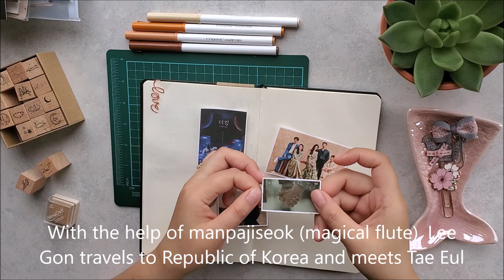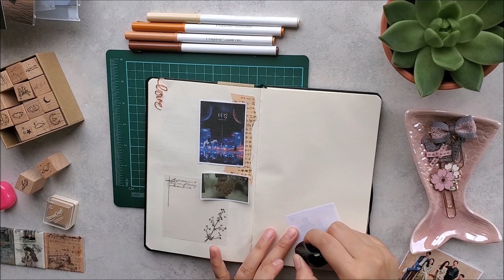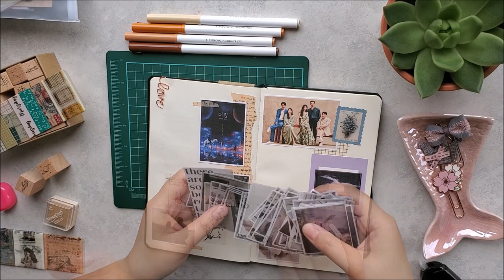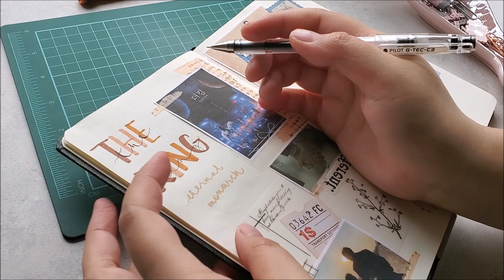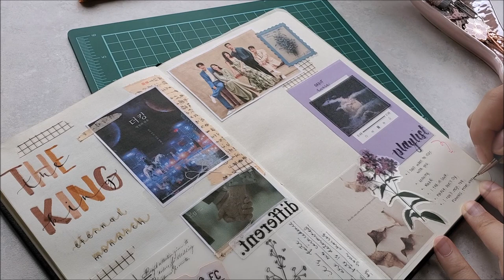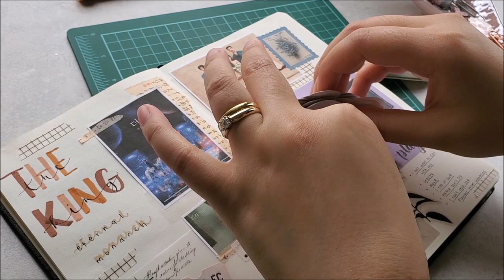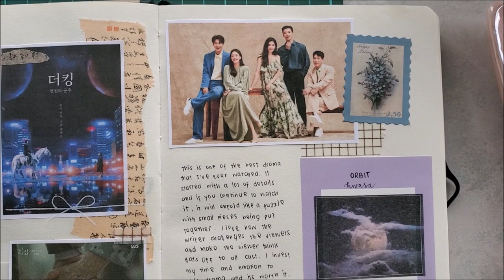Kdrama Journal With Me #4 | The King: Eternal Monarch ❤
This series became one of my favorite kdrama series. I posted a lot of facebook stories about this drama. I'm glad it was a happy ending. ❤️

The King: Eternal Monarch OST Piano Cover by: Funguypiano